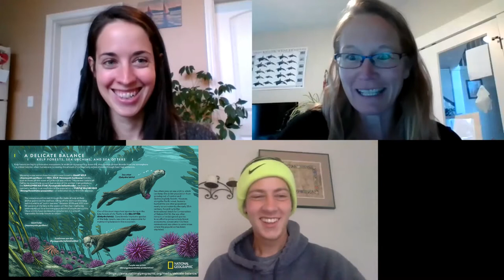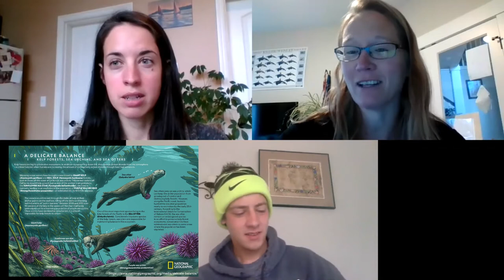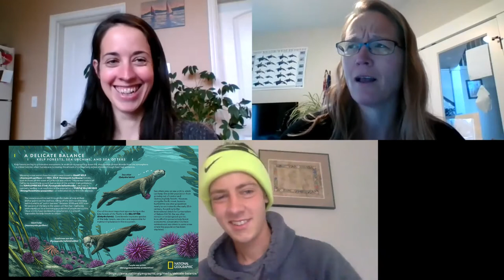Marine Mammal Highlight Episode 12: Sea otters/urchin/kelp, dolphin and tuna, and commensalists!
Join Pacific Mammal Research (PacMam) scientists to learn about 3 different marine mammals each episode!  We discuss a little about the biology, behavior and fun facts about each species.  Have fun and learn about marine mammals with PacMam!

This week: Sea otters/urchins/kelp, dolphins and tuna, and commensalists!

Presenters: Cindy Elliser, Katrina MacIver, Trevor Derie